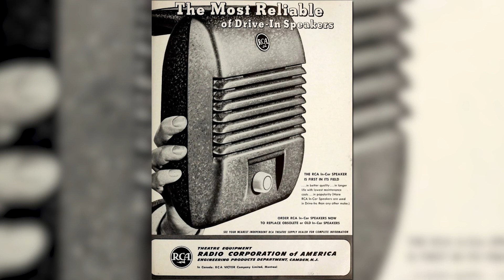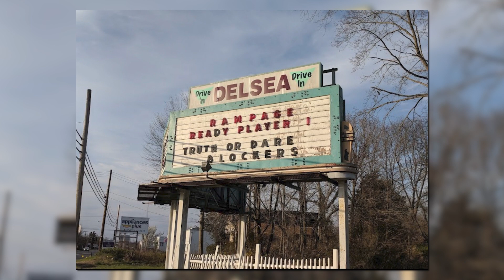Lifestyle is Key: Vineland, New Jersey | Episode 9. "A hop, skip, and jump not so far away."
As a resident of New Jersey for over 20 years, I am still surprised at how much I am still learning about the state.  To be honest, I might have to call New Jersey "the state that doesn't seem to stop giving!"  In this episode, learning about the the drive-in really hit home for me.  Wow...we STILL have one of these and OMG we all need to go--and not just out of intrigue or fun, but to also support an establishment in a world where this type of entertainment culture is almost extinct.

And speaking of things I didn't know about Vineland...if you take your own deep dive, you will be quite surprised to learn of how it was established and some of the major commodities to come out of this city over the last century--grapes, Welch's grape juice, and Progresso soup company to name a few.

Make sure when you visit Visit Vineland you check out the links provided as a start to experiencing your next fun or home search adventure.

Thank you so much for tuning into my ninth episode of "Lifestyle is Key" featuring Vineland, NJ. Don't forget to LIKE, COMMENT, SUBSCRIBE & SHARE so you don't miss out on the other towns and cities of South Jersey and the Philadelphia region that will be brought straight to your fingertips by me truly!

After viewing this video, if you are looking to learn more about Vineland, NJ, prior to relocating or visiting (from either in-state or out of state,) please visit these links provided for you below and continue to do your research because your "lifestyle is key" when it comes to you choosing the best area for you or your family to relocate to.  Until next time... "Ci Vediamo presto!" Ciao.

Jamilah Damiani | REALTOR®
Keller Williams Realty Washington Twp.

Make sure to visit their website for all of your home lending needs.

Thank you so much to my special guest: Robert Scarpa resident, small business owner, and main street small business development planner.